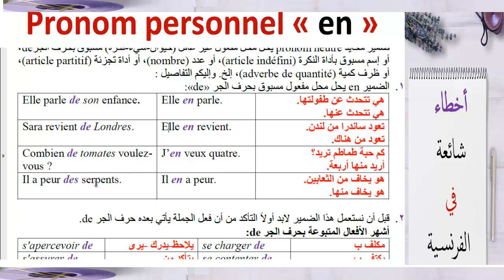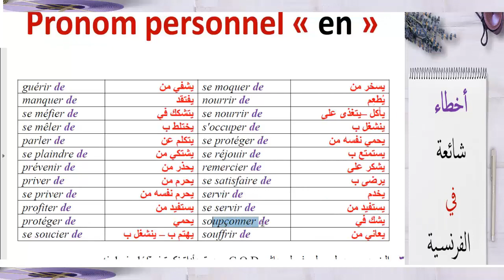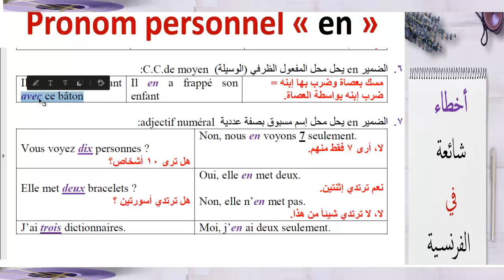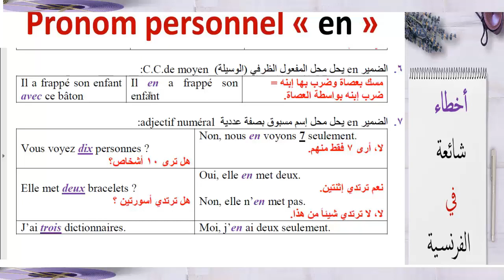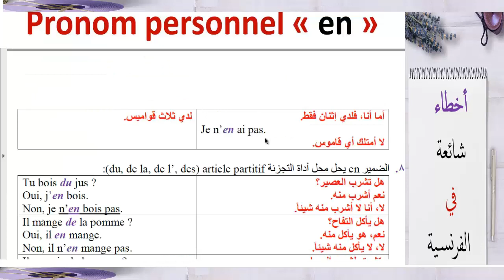ضمير المفعول الشخصي en- le pronom personnel en.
المصادر:
منتجاتنا:
كورس الفرنسية أسهل مما تتخيل:
الايميل:
واتس اب – هاتف:
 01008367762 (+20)